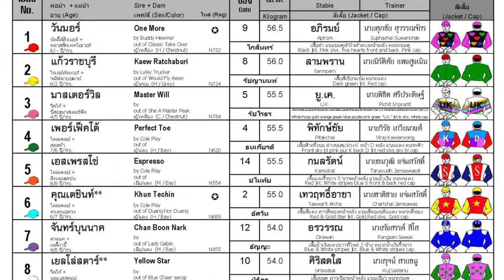LUMINOUS clears opposition! 15/10/2023 - Race 7 - Division 5